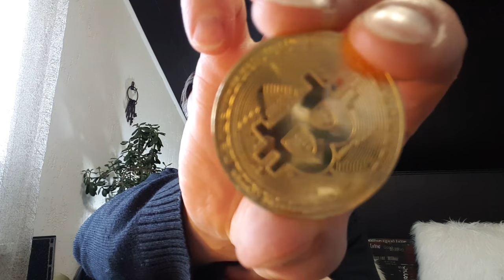Купил по Низкому Курсу Биткоины на Алиэкспресс. Как Такое Возможно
Выглядят как пиастры 😜💰
Для презента друзьям - отличная идея! Ведь это не настоящие биткоины, а сувенирные.
Заказал на Алиэкспресс. Трекинг показывал, что они почти неделю торчали на Казанском вокзале, а потом укатили в Хабаровск! Продавец сказал, что бы я не волновался. И вот, я стал владельцем биткоинов!😜